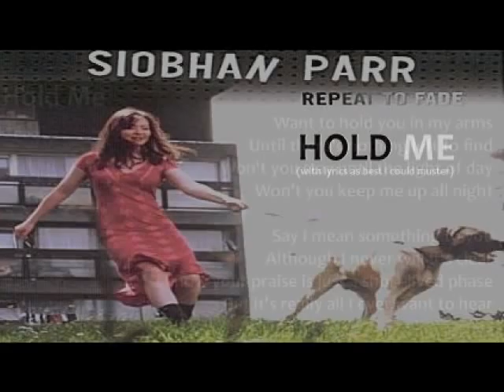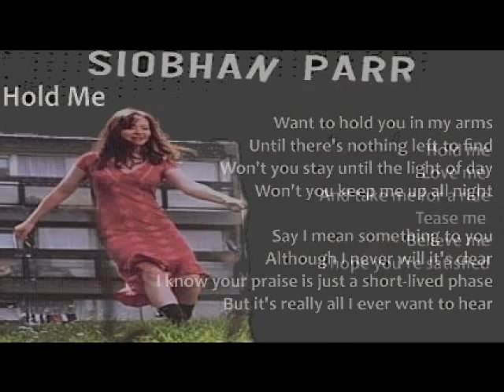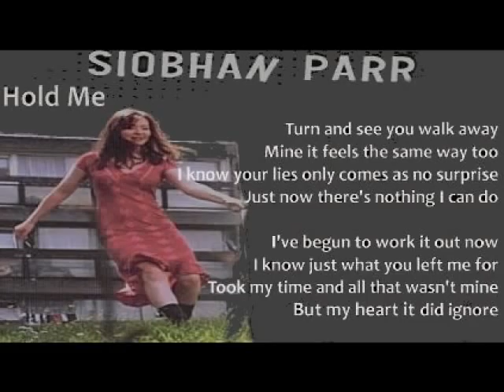Siobhan Parr - Hold Me (+ lyrics 2004)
Championing deserved artists. My favourite track from UK country singer songwriter Siobhan Parr with my favourite track from her lovely album 'Repeat To Fade'. Have done my best with the lyric and this is to compliment my uploads of 'The Joker', 'Another Love' and 'When The Night'.
Musician credits :-
Siobhan Parr - Vocal and Acoustic Guitar
Alan Branch - Keyboards
Justin Adams - Electric Guitar
Clare Kenny - Bass
Justin Wilson - Hammond
John Reynolds - Drums
Produced by Alan Branch and John Reynolds